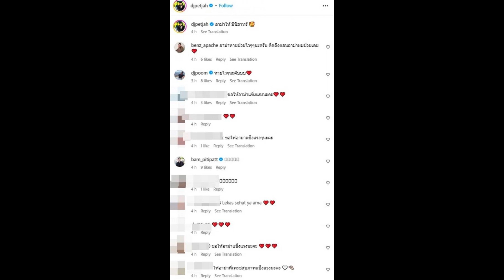แห่ส่งกำลังใจให้ อาม่า หลัง ดีเจเพชรจ้า เผยภาพล่าสุดหลังล้มป่วย